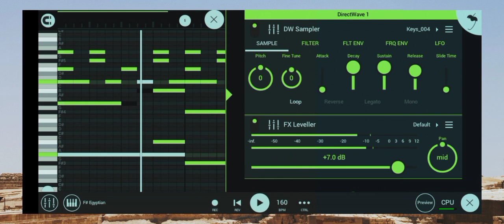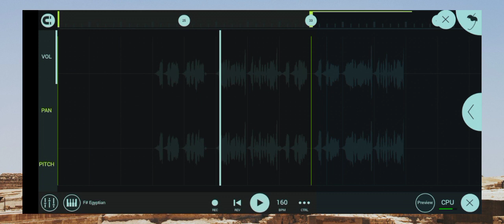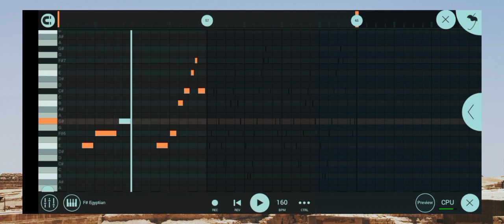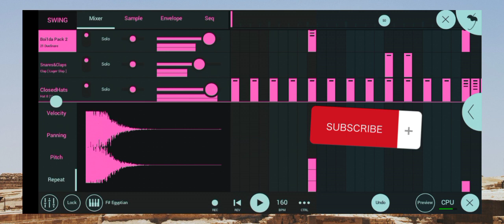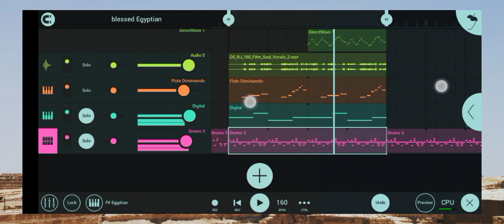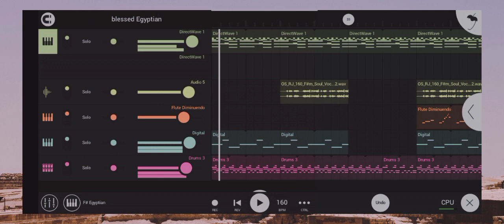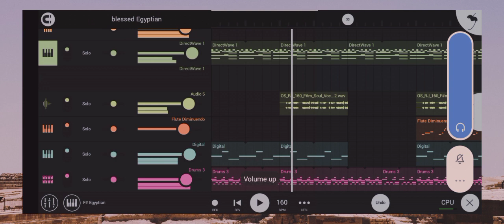How To Make Dark Trap Beats Using Egyptian Scale Fl Mobile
How To Make Dark Trap Beat Using Egyptian Scale In Fl Studio Mobile

In this video, i'm going to show you how to make Dark Trap beat using Egyptian Scale In FL Studio Mobile

WHO I AM:

I'm nicolasmadeit but majority knows me by Nicolas Beatz, who lives at South Africa 🇿🇦 in a hometown called Thohoyandou(Venda). I make videos about making beats, bussiness, tutorials and sharing some tips and tricks on FL Studio Mobile.

GET IN TOUCH:

If you would like to talk, i would love to hear from you. DM @nicolasmadeit and i will reply right back but if your inquiries are too long feel FREE to send an email to: , i will my best to get back to you shortly.